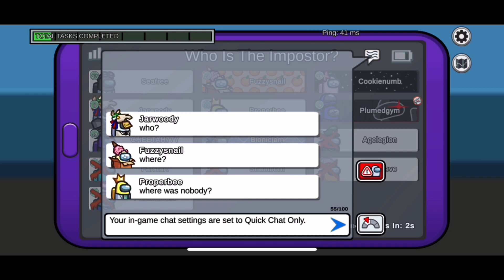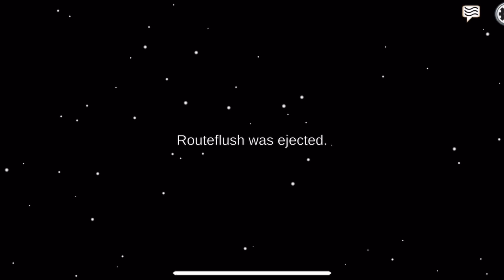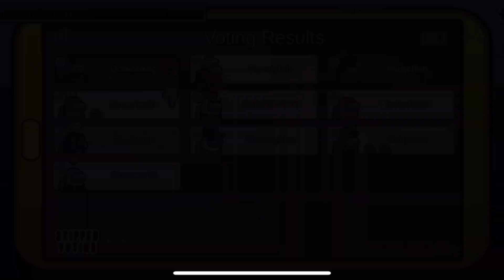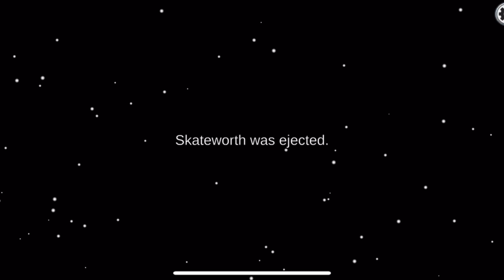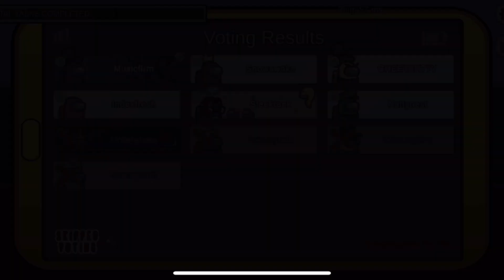Among Us with CHEETAH 77!!!